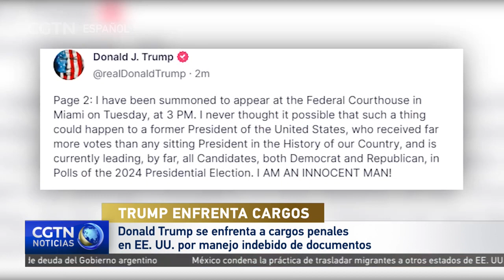Donald Trump se enfrenta a cargos penales en EE. UU. por manejo indebido de documentos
El ex presidente de Estados Unidos Donald Trump ha afirmado este jueves en las redes sociales que ha sido acusado por un jurado federal por su gestión de documentos clasificados tras dejar el cargo.